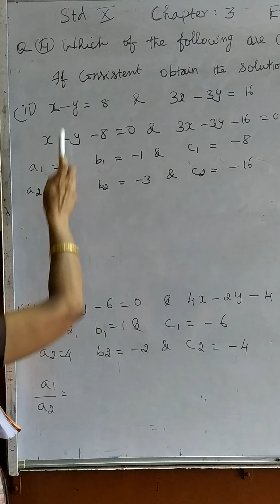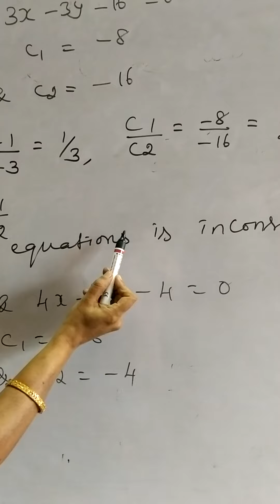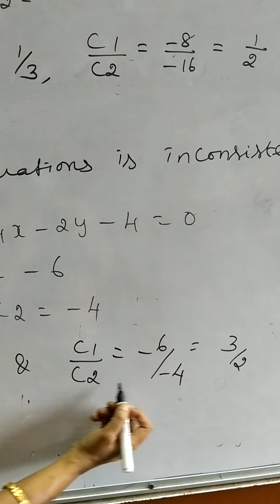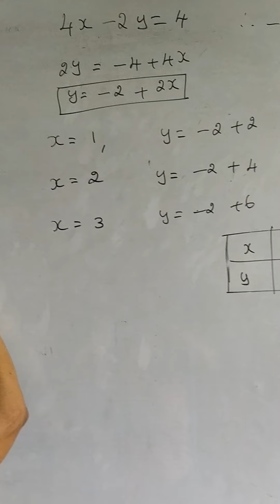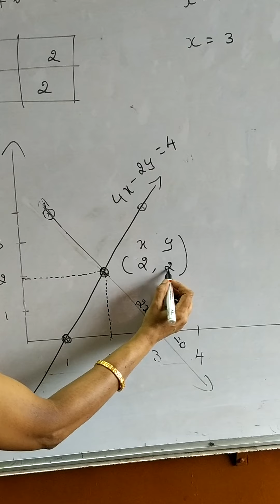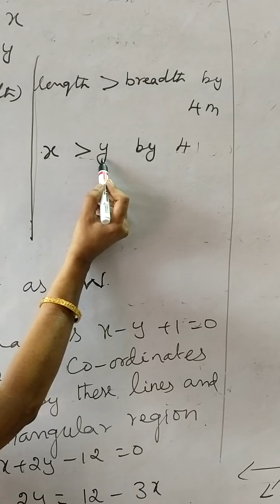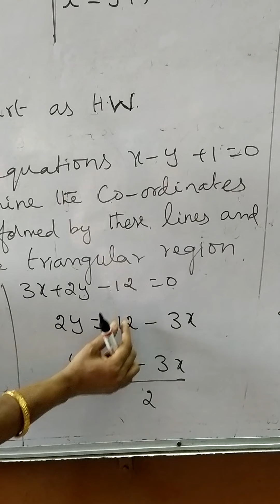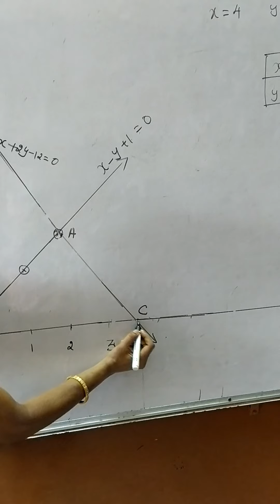Std 10 Maths chap 3 part 5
Tr.Anuradha